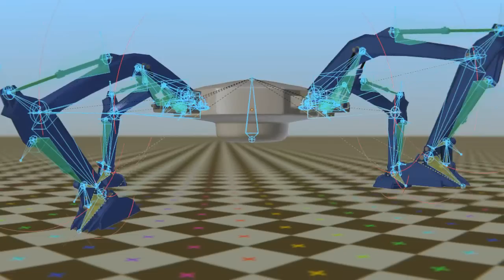Blender 3D - Mutated Excavator Robot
Excavator model made by Jonathan Williamson (blendercookie.com)
I used the arm and modified it to a leg.
Modelled, rigged & composited in blender.